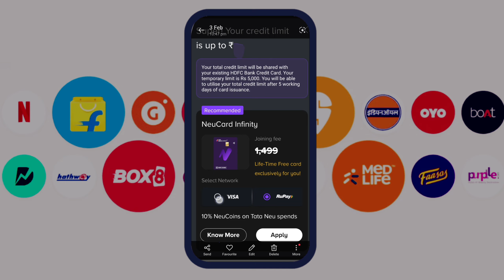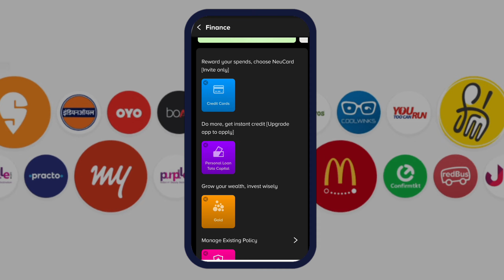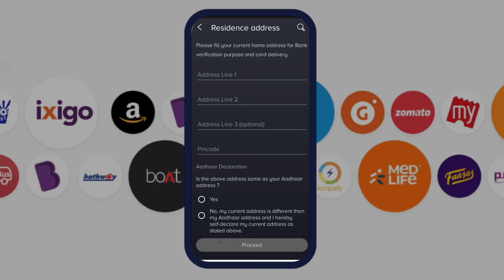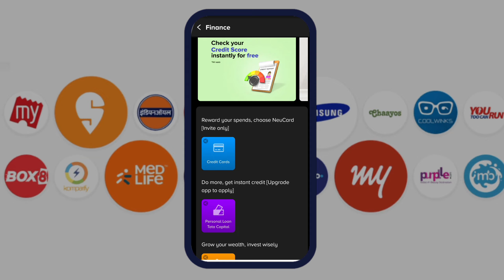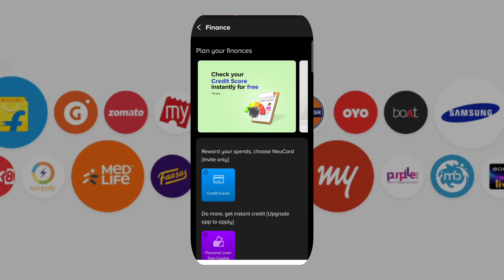tata neu plus hdfc credit card | कोई income proof नहीं aur कोई सिबिल स्कोर नहीं